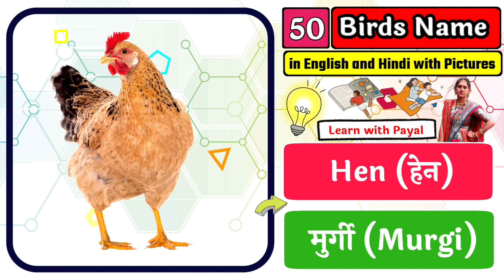50 Birds Name | पक्षियों के नाम | Birds names in English and Hindi | Pakshiyon ke naam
50 Birds Name in English & Hindi | 50 Pakshiyon ke naam Hindi aur English Mein | 50 पक्षियों के नाम